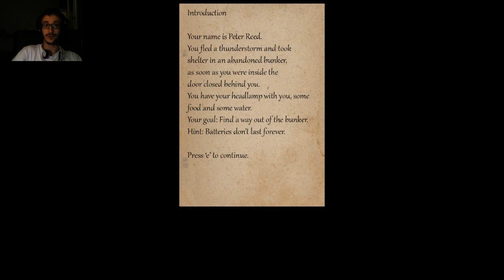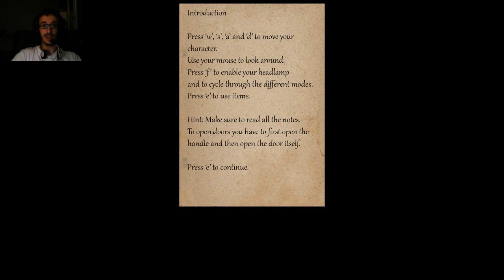Let's play Bunker 16 - ABANDONNÉ ? NON ! fr (part 1)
Hey, salut à tous ! :D
Nouvelle série de vidéo pour cet horror game : Bunker 16 ! Après un orage, on se réfugie dans un bunker apparemment  abandonné... Bah non... D:
Enjoy ! :3
Hey, hi everyone ! :D
New series of video for this horror game : Bunker 16 ! During a thunderstorm, we take refuge in an abandoned bunker... or not ! D:
Enjoy ! :3